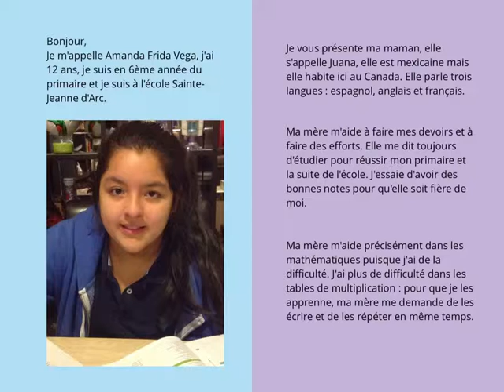Concours JPS 2016 Amanda - maison - NDA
Activité créée sur une tablette numérique avec l'application Book Creator par Amanda, 6e année, école St-Jeanne-D'arc- suivi domicile - NDA